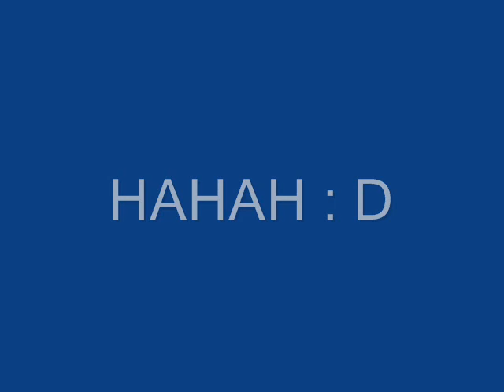Film i skolen : DDD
Haha, en lille film vi lavede i skolen : D(y)